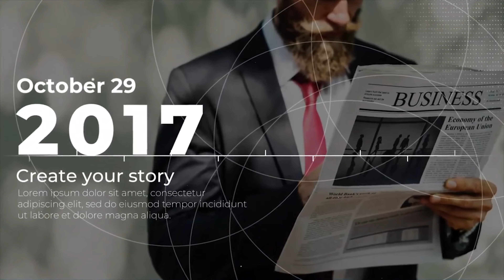Corporate Timeline Slideshow by mdlabdesign | Premiere Pro - Motion Array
Item details Corporate Timeline Slideshow - brand new professional Premiere Pro template. It features a cool text layout with a year title. This template is useful for chronicling the history of a company and much more. Use this project for next presentations, corporate promotions, brand videos, TV or broadcast videos. The template contains 12 text placeholders and 12 media placeholders. Just download and create new stylish corporate video. Premiere CC 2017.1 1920x1080 (HD) No Plug-Ins Music not included: Corporate Technology can be downloaded separately.